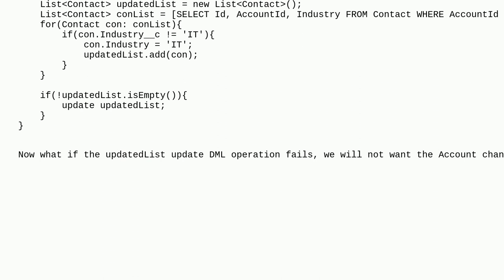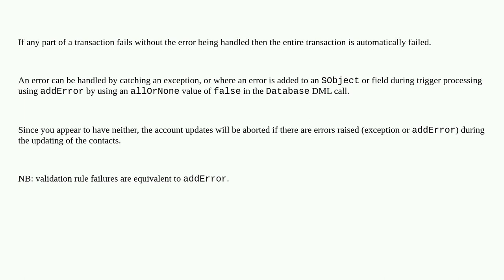Salesforce: Trigger Error Handling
Trigger Error Handling

A special thanks goes out to the awesome community

  after-trigger trigger error